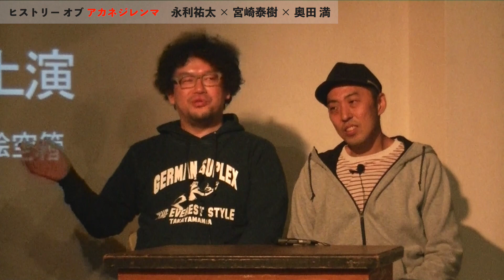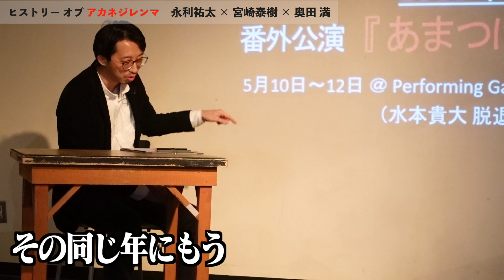ヒストリー オブ アカネジレンマ【第五夜】2013年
【第五夜】おかげさまで活動15周年を迎える劇団・アカネジレンマ。それを記念して、スタートした連作企画‹ヒストリー オブ アカネジレンマ›。第五夜は、奥田満が登場し、自身が脚本を書いた『あまつばめ』、そして記録的な大噛みを喫した『ボン・ヴォヤージュ』について語る。

★ 東京で活動する劇団・アカネジレンマのチャンネルです。

▼ 出演者紹介
【永利祐太】
1983年うまれ。アカネジレンマ主宰。劇作・演出を担当する。福岡県出身。

【宮崎泰樹】
1982年うまれ。俳優。富山県出身。

1977年うまれ。俳優、脚本。東京都出身。
劇団に所属する傍ら、自身のユニット「NICEPLAN」も運営する。

■ akane dilemma are
Yuta Nagatoshi (Writer/Director)
Taiki Miyazaki (Actor)
Mitsuru Okuda (Actor/Writer)